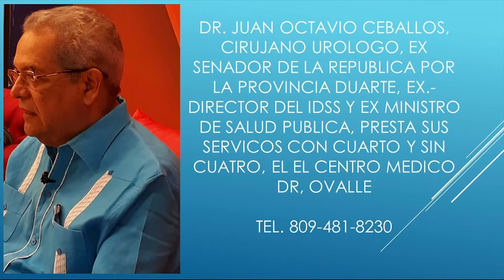Galeria De Participantes Guia Salud & Turismo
Guia Salud y Turismo con Francisco Tejada
Dirección:Calle Manuel Tapia Brea #25 CaperuzaII, San Francisco de Macorís, R.D.
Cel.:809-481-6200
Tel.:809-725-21